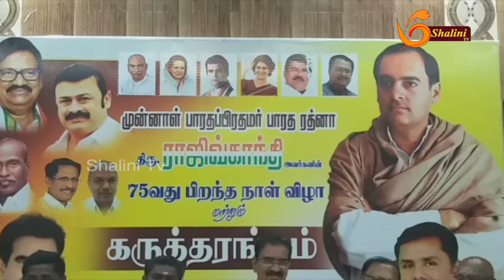நாகர்கோவில் தரமற்ற சிகிச்சை அளிப்பதாக குற்றச்சாட்டு